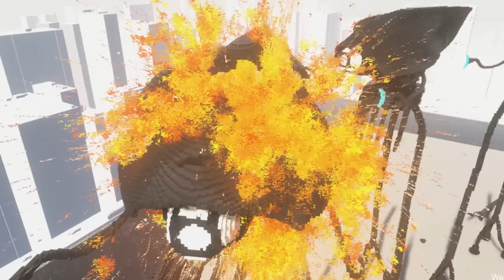We Battle Godzilla and a Martian Tripod in Teardown!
Welcome back to Teardown with Ctop and SimplyChris! Godzilla vs Martian Tripod, go!